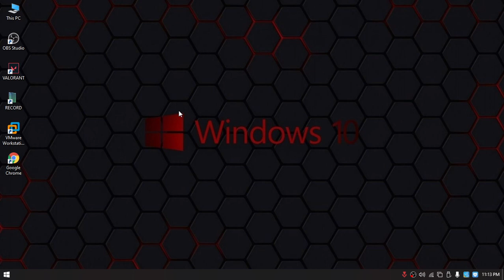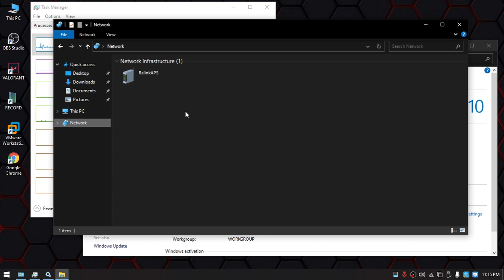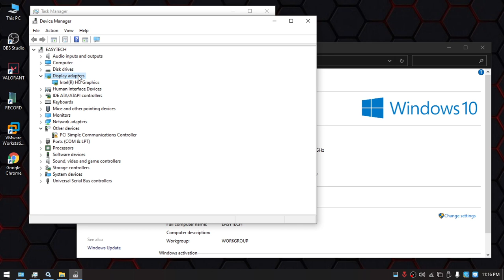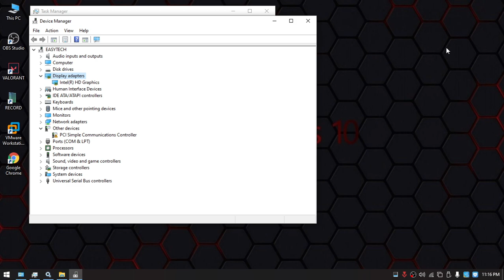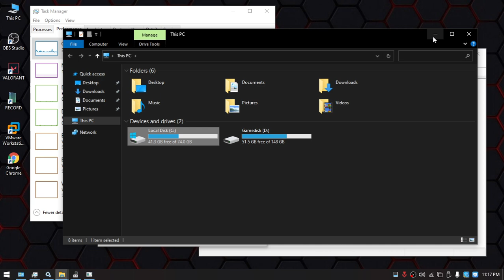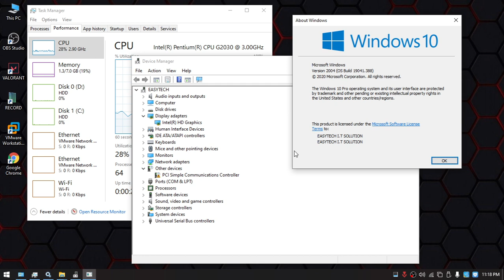THE BEST WINDOWS 10 ISO FOR DISKLESS SERVER & CLIENT (LITE & FAST) [ DOWNLOAD ] | EASYTECH SOLUTION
WINDOWS ISO FOR DISKLESS

🟡 Our files, installer, image, and config is the only version 100% WORKING & STABLE.
🟡 Support MBR & GPT format, Support multiple specification, Support old & new system.
🟡 Fully gaming optimized, Support all types of games (Valorant, Faceit, Roblox, FiveM Etc ..).
🟡 High performance, Complete gaming features, High fps and fast boot. Responsive.

(Individual Files)
(All Files)

✅ CCBoot 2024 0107 Windows 10 22H2 Super Image ( For All Specs NIC / LAN )

✅ CCBoot 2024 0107 Windows 11 24H2 Super Image ( Legacy ) ( For All Specs NIC / LAN )

✅ CCBoot 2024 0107 Windows 11 24H2 Super Image ( Uefi ) ( For All Specs NIC / LAN )

✅ CCBoot 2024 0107 Windows 10 22H2 Super Image
(ALLMOBO) (MULTIPLE LANGUANGE) ( SPANISH, ARABIC, VIETNAMESE )

✅ iCafe8 9250 Build 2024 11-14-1 Windows 11 24H2 Super Image

✅ iCafe8 9250 Build 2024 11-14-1 Upload Tools ( Support 24H2 )

✅ iCafe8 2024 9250 Build 09-12-2 Upload Tools ( Support 24H2 )

✅ iCafe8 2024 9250 Build 11-14-1 / 09-12-2 Super Image ( For All Specs NIC / LAN )

C C B O O T     R E L A T E D     T U T O R I A L S

I C A F E 8     T U T O R I A L S